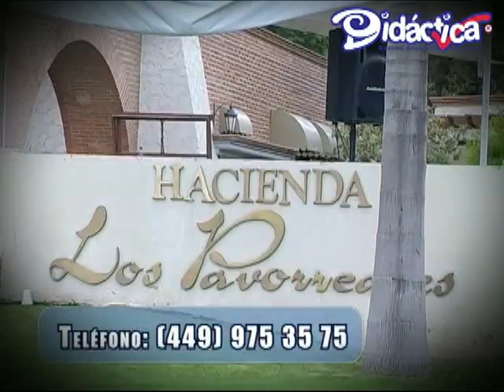Viajes Didáctica!!! Campamento de Verano Aguascalientes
Hola!!! Te esperamos a esta super experiencia diseñada especialmente para pasar unas increibles vacaciones.
Tendremos las actividades más divertidas que te puedas imaginar, tan solo checa nuestro video!!!